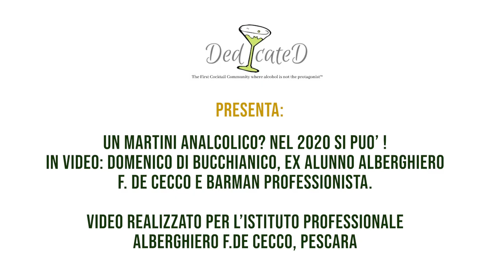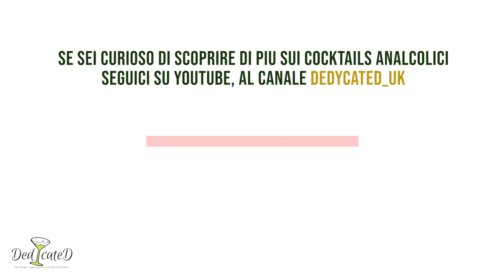Cocktail analcolici da fare a casa - Il cocktail Martini, in versione Analcolica!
Cocktail analcolici da fare a casa :
Ti racconto come ho ideato una Ricetta Di Cocktail Analcolico, ispirata al Martini Cocktail!
Lo so, vi starete chiedendo come questo sia possibile!!

Dai uno sguardo al video e se ti piace e lo trovi interessante, metti un LIKE!

🇬🇧Cocktails At Home Tutorials, watch this short video about Alcohol Free Cocktail Recipes to be reproduced at home!

✌🏼PLEASE HELP ME GROW THE CHANNEL,
👍🏻I PROMISE  FREE VIDEO, KNOWLEDGE AND RECIPES EVERY WEEK, AS MUCH AS YOU WANT AS MUCH AS YOU NEED

👨🏻‍💻IF YOU DROP A COMMENT, I MIGHT DO A TUTORIAL/COCKTAIL RECIPE JUST FOR YOU! HOW DOES THAT SOUND?

Cheers to your health,
Dedycated